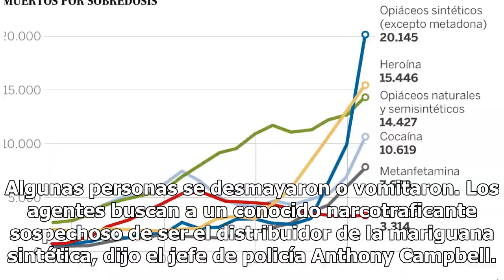Más de 30 personas sufren sobredosis de droga en parque de EU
Más de 30 personas sufrieron una sobredosis por lo que se sospecha es mariguana sintética en los alrededores de un parque municipal de Connecticut, informaron las autoridades. La mayoría de las sobredosis sucedieron el miércoles en New Haven Green y no se han reportado muertes, pero dos personas tie...